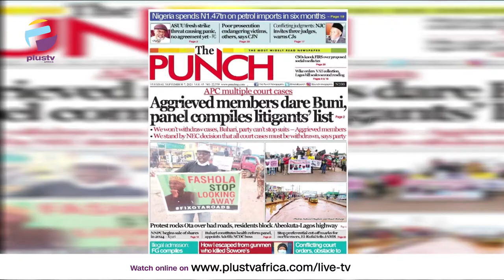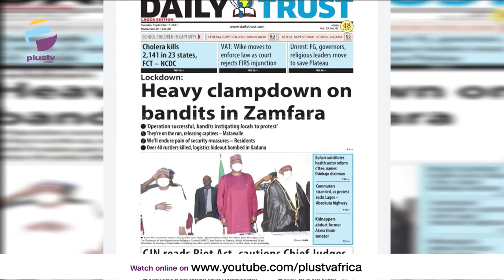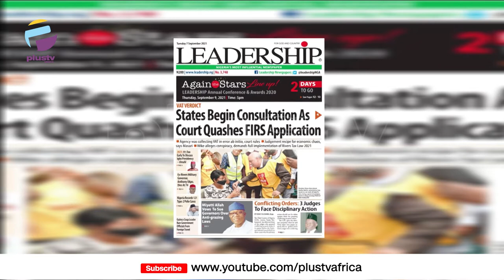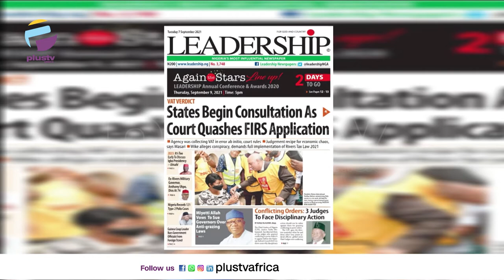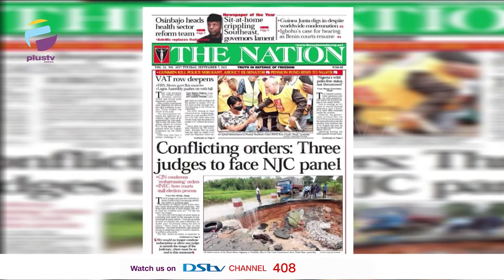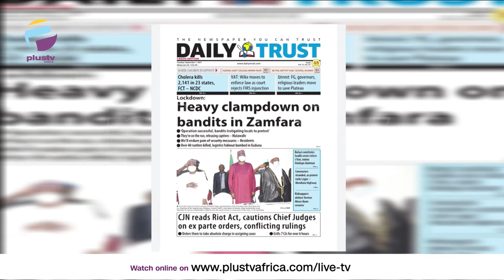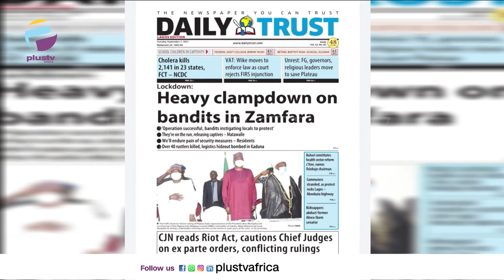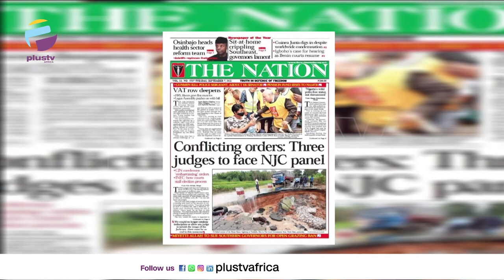VAT Verdict: States Begin Consultation As Court Quashes FIRS Application | OFF THE PRESS